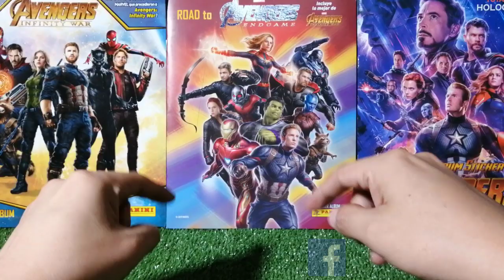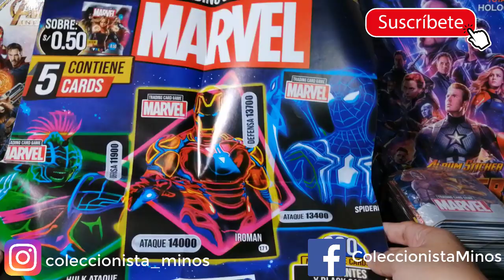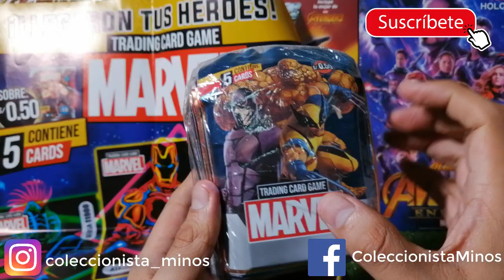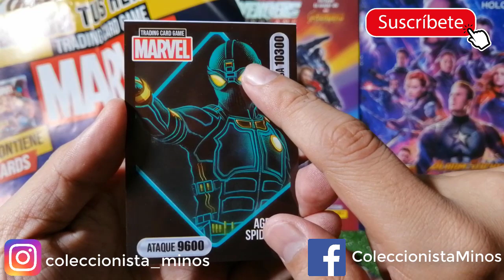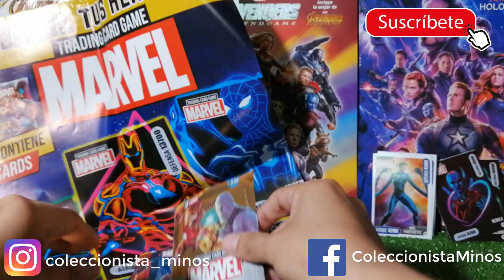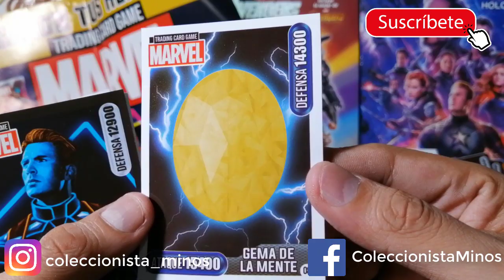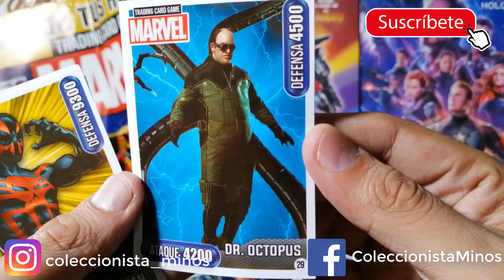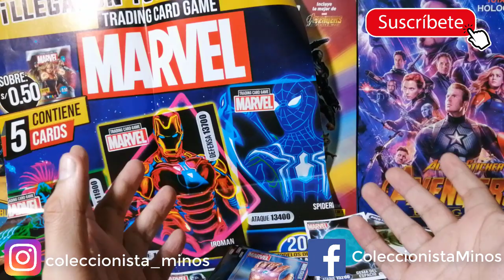Nuevos Cards Superhéroes Marvel - Editorial Yala Colecciones - Made in Perú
Chicos, una nueva colección de cards ha llegado a Lima y aquí podrás conocer todo sobre estos más de 200 cards de los superhéroes de Marvel
La colección es de los amigos de Yala Colecciones